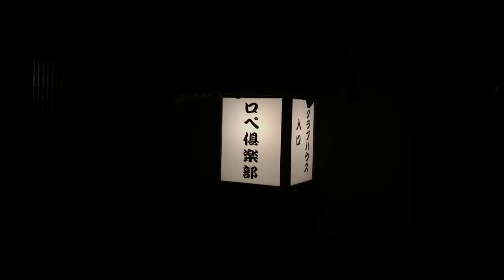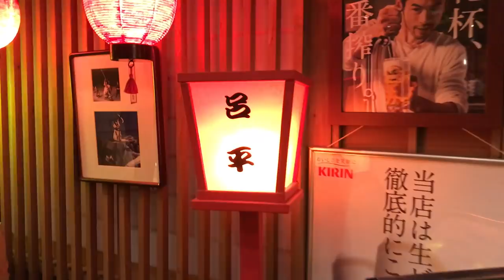江戸時代にタイムスリップ！？ロペ倶楽部にやってきた！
今回はロペ倶楽部さんにお邪魔してきました！
門構えや内装は超和風なのですが、ランチはおシャレにテラスで食べれます。
変わったゴルフ場でとても楽しかったです！